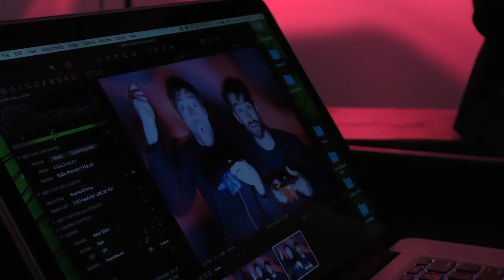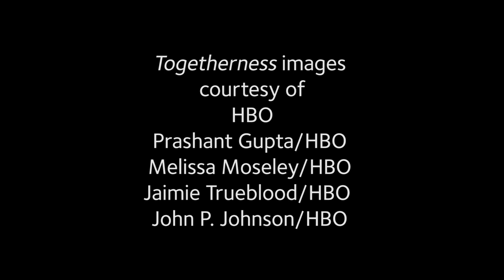emmy magazine: The Duplass Brothers Talk TOGETHERNESS and Their Creative Process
We're behind the scenes with the Duplass brothers at their emmy magazine cover shoot, where they discuss how they started working together and what the future holds for TOGETHERNESS.